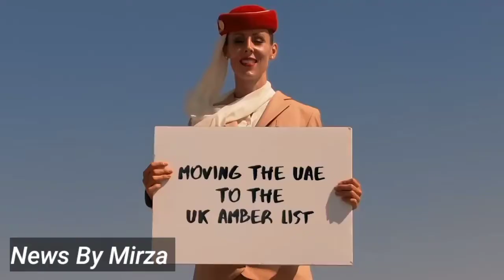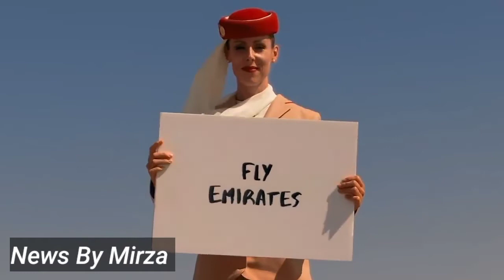Why don't air hostesses get married? Learn 3 secrets about them that surprise everyone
if you have traveled by plane, you must have seen airhostesses, they are very handsome, young and skinny, but did you know that airhostesses are not allowed to get married? Yes! For air hostesses, girls between the ages of 20 and 26 are hired and their weight, height and color all mean a lot.